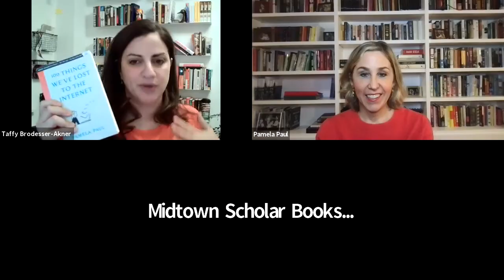Pamela Paul in conversation with Taffy Brodesser-Akner: 100 Things We've Lost to the Internet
New York Times Book Review Editor Pamela Paul discusses her new book, 100 Things We've Lost to the Internet. In the book, Paul takes readers on a nostalgic tour of the pre-Internet age, offering powerful insights into both the profound and the seemingly trivial things we've lost. Paul is in conversation with bestselling author Taffy Brodesser-Akner.

Book sales are encouraged through the Midtown Scholar Bookstore. To purchase a copy of the book, copy and paste this